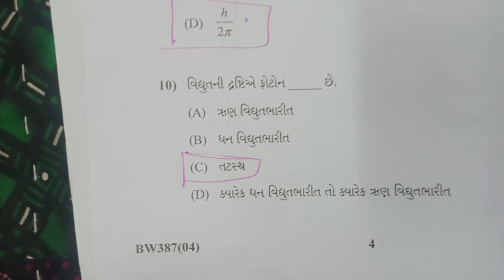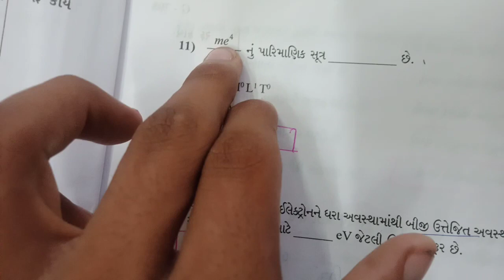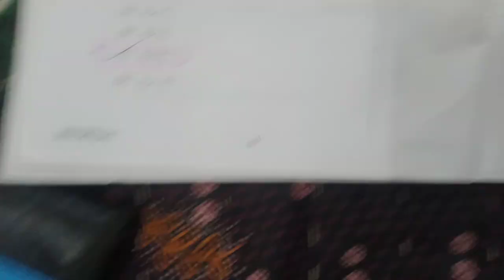STD 12 Physics Most IMP MCQs Top 10 Gujarat board Gujcet 2023 Board Exam 2023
PDF DOWNLOAD

physics Paper solutions March 2023 board exam,
gujcet 2023 board exam physics Paper solutions,

STD 12 SCIENCE PHYSICS BEST BOOK FOR BOARD EXAM MARCH 2023 ALSO YLUSEFULL GUJCET 2023

Physics Book for Gujcet 2023 and NEET 2023 BEST BOOK GUJARATI VERSION

MARCH 2023 BOARD EXAM BEST PAPER SET FOR STD 12 SCIENCE PHYSICS

kuberdindor,
drkuberdindor,
kuberdindorofficial,
drkuberdindorofficial,